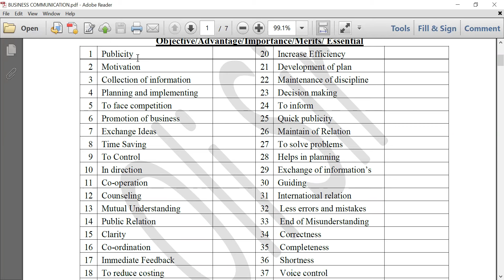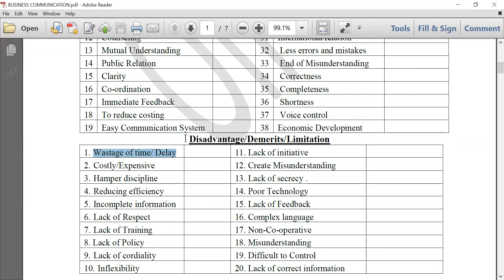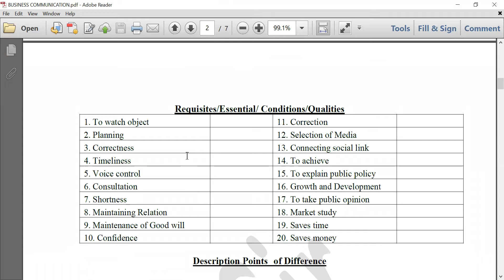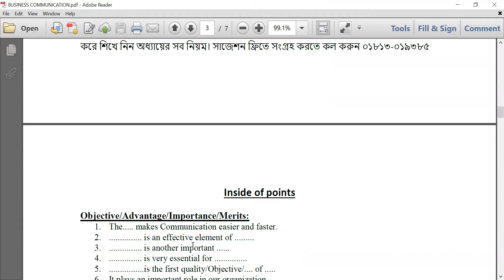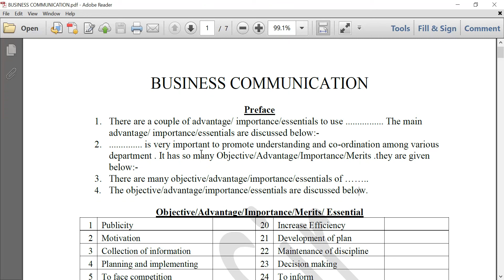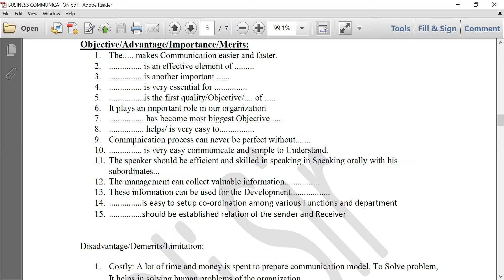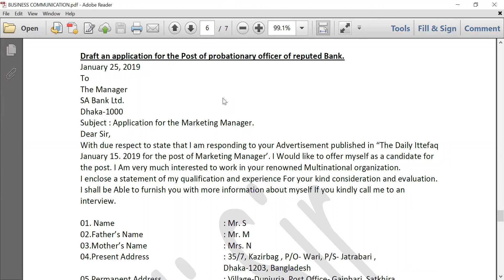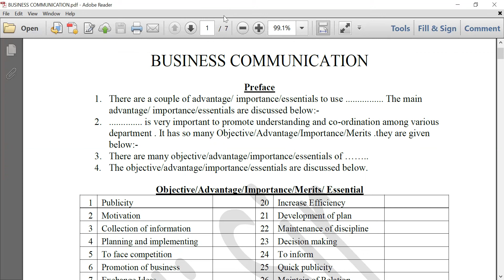Business Communication এ পাস করার সবচেয়ে সহজ উপায় ( শুধু দূর্বল শিক্ষার্থীদের জন্য)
pdf link

ইংরেজিতে থিওরি লিখার  সবচেয়ে সহজ উপায় ( দূর্বল শিক্ষার্থীদের জন্য)। এই উপায় ব্যবহার করে

√√√ Business Communication,
√√√ Financial Management,
√√√ Management Accounting,
√√√ Research Methodology,
√√√ Business Statistics
এর থিওরি লিখতে পারেন।

ভিডিও দেখলে বুঝতে পারবেন কিভাবে শিটের ব্যবহার করা যাবে।

YouTube লিংক

Pdf link ভিডিও এর নিচে দেয়া আছে।

অন্যান্য বিষয় গুলোর কমন পয়েন্ট গুলো খুজে বের করুন। Financial management ও Management accounting এর কিছু পয়েন্ট আমি লিখে দিতেছি।
Planning
Efficiency
Economic Development
Control
Risk
Decision making
Flexibility

এই রকম কিছু পয়েন্ট খুজে বের করে শিখে নিন। ইনশাআল্লাহ থিওরি কিছু না কিছু লিখতে পারবেন। সাদা খাতা জমা দিতে হবে না ইনশাআল্লাহ।

ভালো লাগলে অবশ্যই দোয়া করবেন।

✪✪✪✪2nd Years ✪✪✪✪

যারা এখনো কোন প্রস্তুতি নিতে  পারেন নাই।শর্ট কোর্স এ ভর্তি হয়ে পরিক্ষার ভালো প্রস্তুতি নিতে পারেন।

➤➤➤  আগামী ০১/০১/২০২৩ তারিখ থেকে কিছু বিষয়ের নতুন ব্যাচের ক্লাস শুরু হবে ইনশাআল্লাহ

নতুন ব্যাচে ভর্তি চলছে (All Department)

☞☞☞ MBA Final
☞☞☞ BBS

➤➤➤যারা নতুন ব্যাচে ভর্তি হতে চান তারা ম্যাসেঞ্জার ও what's app এ যোগাযোগ করুন। খুব জরুরি ছাড়া কল না দেয়ার অনুরোধ রইল।

☞☞☞ ভর্তি সম্পর্কে বিস্তারিত জানতে

 লিংক ১

লিংক ২

বিস্তারিত জানতে আমার ম্যাসেঞ্জার/whats app এ এসএমএস করুন
 অথবা

ধন্যবাদ